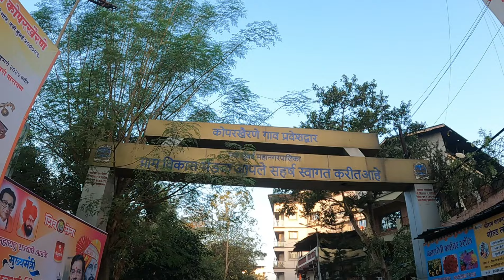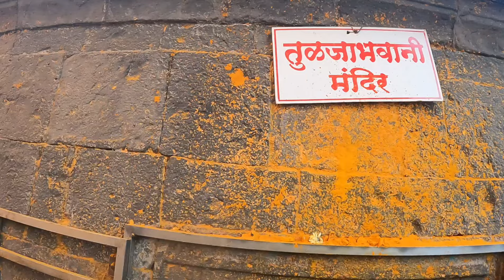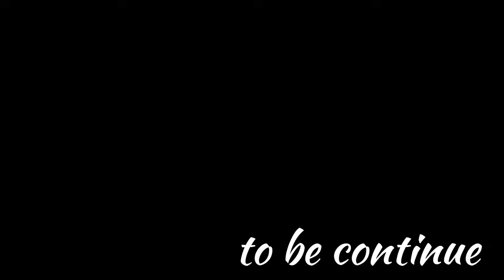कोपरखैरणे गाव पाटील कुटुंबीय कुलदैवत देव घेऊन गेलो जेजुरीला🙏❤️